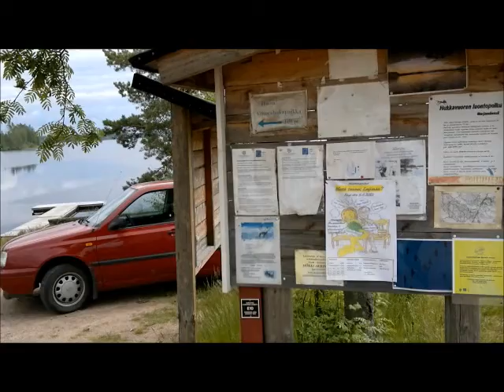Torsanpää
Torsanpään uimaranta, Ruokolahti